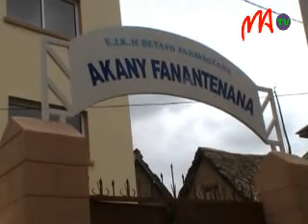08 FJKM AMBOHIMANARINA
Le coût des travaux de construction de l'Akany Fanantenana s'élève à 240 millions d'Ariary. La mise en place de ce centre d'accueil situé à Ambohimananarina marque la célébration du 180ème anniversaire de l'église FJKM Betafo Fanavaozana.